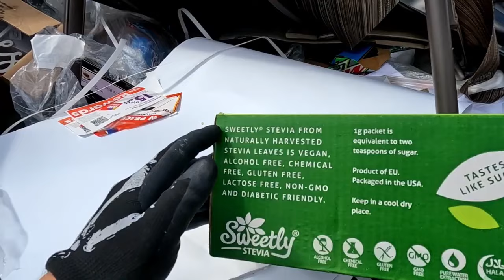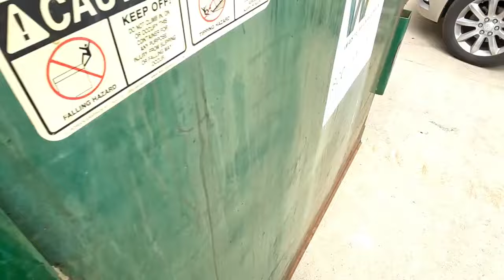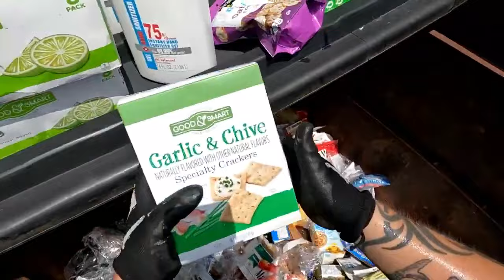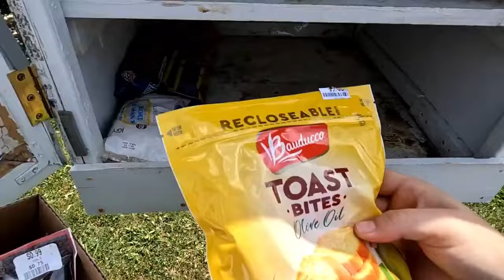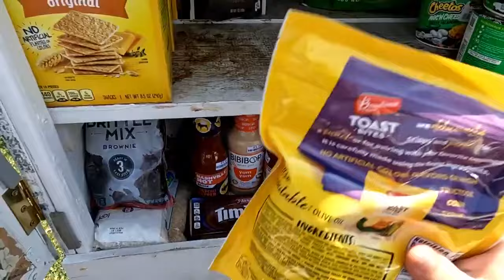DUMPSTER DIVING - He Was Shocked At What We Found....Kindness Goes A Long Way